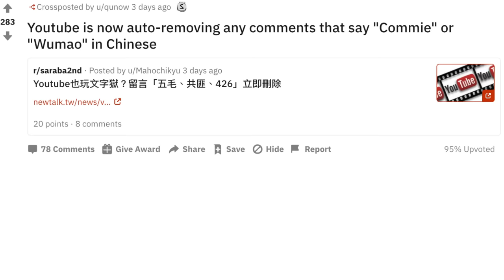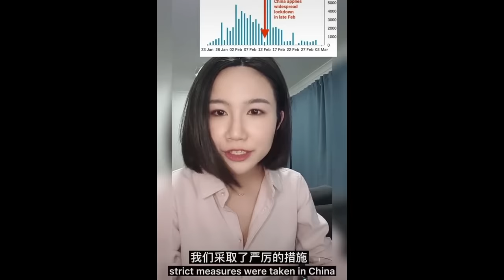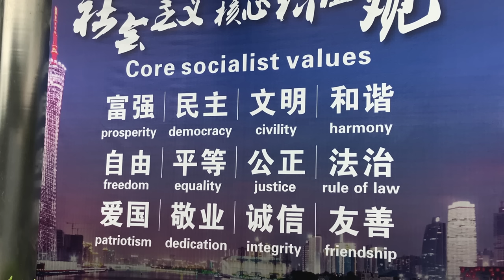China's TikTok Propaganda is Getting Scary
I do a deep dive on soft power propaganda from China on the Chinese version of TikTok. Their soft power is more hard power on their app, DouYin.

Do not harass any of the accounts featured on this video. Be the bigger person and spread the word about Chinese propaganda instead.